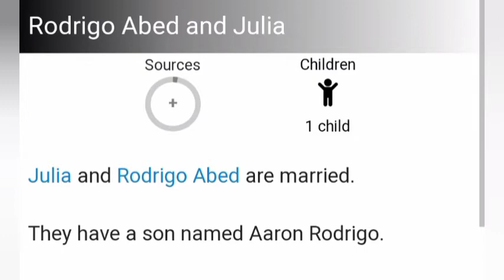When you are mine Cast: Real-Life Partners Revealed! | ⭐Rose Basemera ( Cuando Seas Mia )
Hello